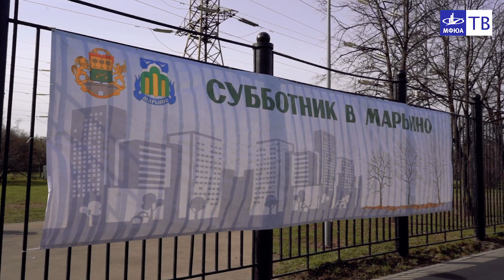Весенний субботник с МФЮА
15 апреля, в день весеннего субботника более сотни студентов и сотрудников МФЮА благоустроили парки, улицы и территории родных учебных корпусов.

Команды из «Авиамоторного», «Семеновского» и корпуса «Волгоградский проспект» отправились в Парк 850-летия г. Москвы. Помимо уборки парка вдоль берега Москвы-реки студенты посадили цветы, провели мастер-классы для детей. На территории ВНИИМЕТМАШ (Рязанский проспект, 8А, стр.1) прошел не только субботник с участием студентов и руководства МФЮА, но и мастер-класс по граффити.